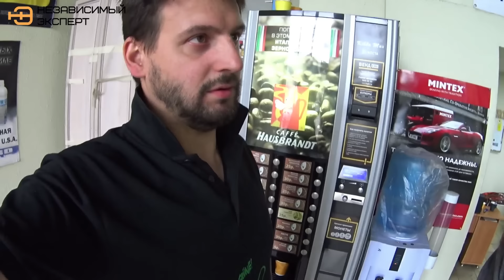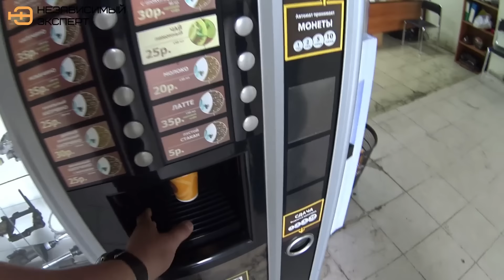НЕ МОЖЕТ ЭТОГО БЫТЬ ПРОСТО НЕ РЕАЛЬНО!